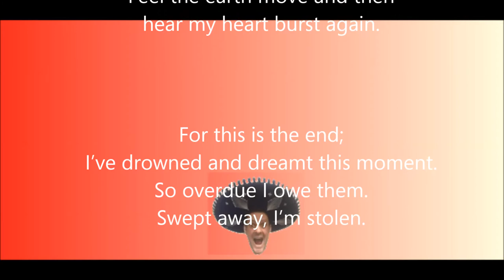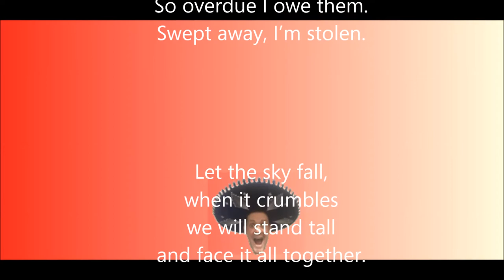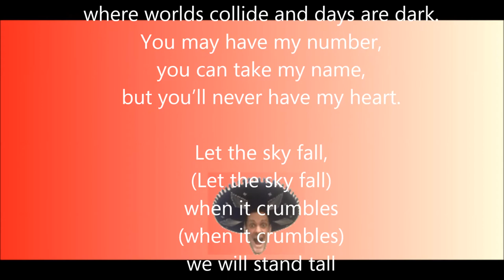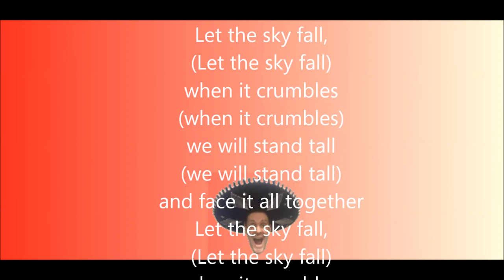Stukeley Singalong SKYFALL